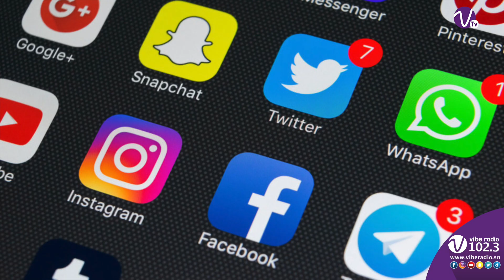DIAW DIOP ému par la chanson de Aïda Samb "Boulko Sank"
Diaw Diop Didi révèle à  vibe radio les événements qui l'ont marqué cette année.